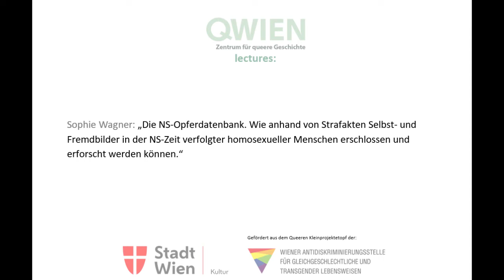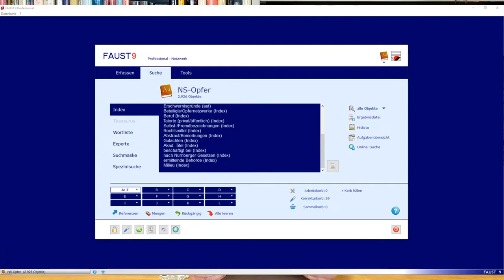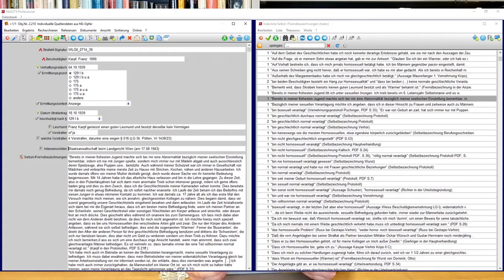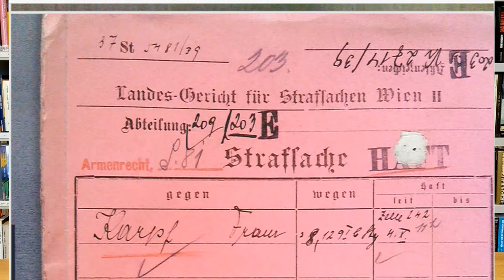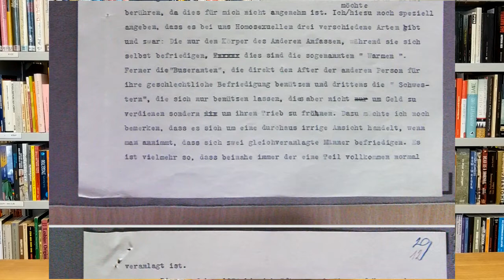QWIEN lecture: Sophie Wagner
Die NS-Opferdatenbank. Wie anhand von Strafakten Selbst- und Fremdbilder in der NS-Zeit verfolgter homosexueller Menschen erschlossen und erforscht werden können.

Der folgende Beitrag befasst sich mit der Verfolgung homosexueller Menschen während der NS-Zeit in Österreich. Dabei liegt der Fokus auf der Quellenlage und den zur Verfügung stehenden Quellen - den Strafakten, die in der NS-Opfer Datenbank bei QWIEN erfasst werden.

Sophie Wagner, BA BA, geb. 1997; Studium der Geschichtswissenschaften und Kunstgeschichte mit Schwerpunkt Mediengeschichte und Zeitgeschichte an der Universität Wien.